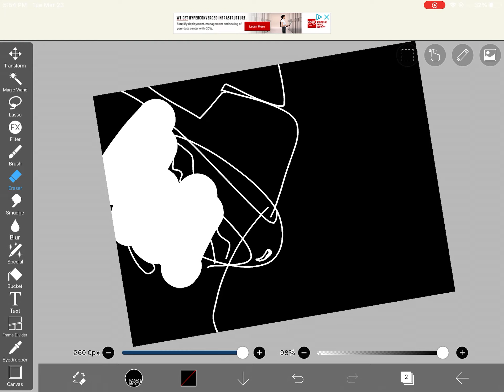send this to a hater or someone you hate